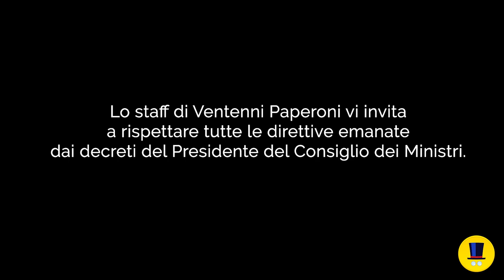Kiwi, relatività e Valerio | Ventenni Chiacchieroni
Cosa c'entra Paperinik con due kiwi? Un prof può dire SBEREQUECK? Cosa significa probicuo? I nostri inviati hanno fatto di nuovo irruzione nella casa di un Ventenne Paperone. Avranno scampato l'interrogazione?